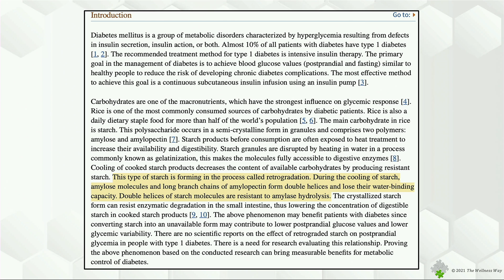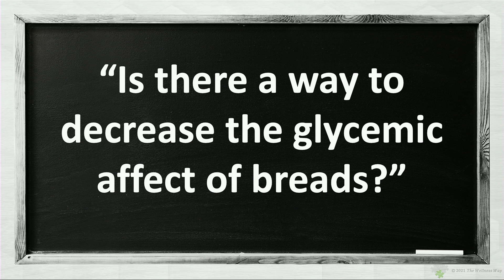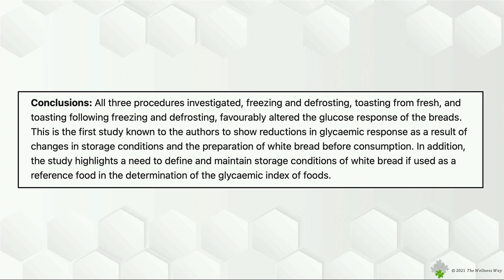Hot vs. Cold CARBS: How TEMPERATURE Affects Nutritional Value (Explained) 2024 | Dr. Patrick Flynn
Join me as I delve into the intriguing world of carbohydrates and their impact on our health. Ever wondered if the temperature of your carbs matters? I break down the science behind how different temperatures affect the nutritional value and digestion of carbohydrates. From the benefits of resistant starches in cold potatoe salads to the glycemic index of frozen bread, learn how the temperature of your meals could influence weight management, blood sugar levels, and overall well-being.

Whether you're a fitness enthusiast, someone interested in improving their diet, or just curious about how simple changes can lead to significant health benefits, this video is packed with must-know information. Don't miss out on these vital insights that could redefine the way you view your plate!

Take advantage of a free consultation with one of our Doctors!

See the science-backed research, learn new facts about restoring health, and put yourself on the path to a better life. Watch now for all the details, and set up a call with a health restoration coach

Join us on Saturdays at 8:00am Central through our Instagram, Facebook, or X to engage with some of our docs and get your health questions answered!

Dr. Patrick Flynn Bio:
Dr. Patrick Flynn is a chiropractor, international speaker, best-selling author, and the founder of The Wellness Way. He is on a mission to revolutionize the approach to health by empowering people to take control of their health and transform their lives. Dr. Patrick challenges the traditional approach to health by having tough but necessary conversations about medical, political, and personal issues related to health.

Dr. Patrick Flynn is a licensed chiropractor and practices in Wisconsin. This video is for general informational purposes only.  It should not be used to self-diagnose and it is not a substitute for a medical exam, cure, treatment, diagnosis, prescription, or recommendation.  It does not create a doctor-patient relationship between Dr. Patrick Flynn and you.  You should not make any change in your health regimen or diet before first consulting a physician and obtaining a medical exam, diagnosis, and recommendation.  Always seek the advice of a physician or other qualified health provider with any questions you may have regarding a medical condition.